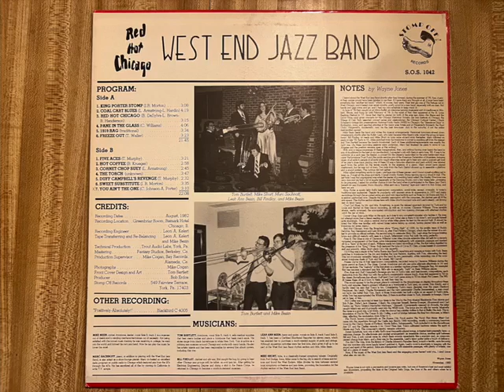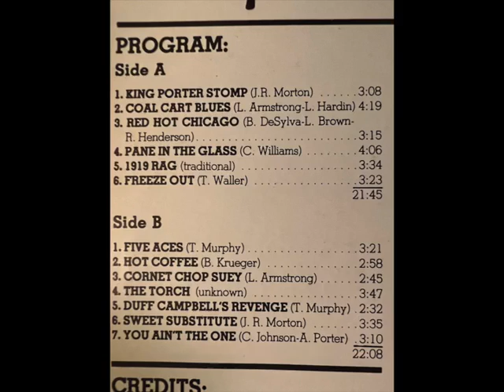"Red Hot Chicago" West End Jazz Band 1982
I was really surprised to find out a modern band from 1982 recorded this obscure song from 1930. The composers were famous songwriters but this is not one of their well known songs. Here it is by the West End Jazz Band.